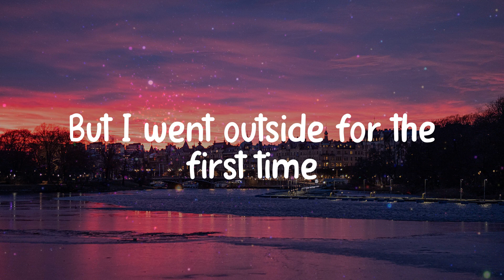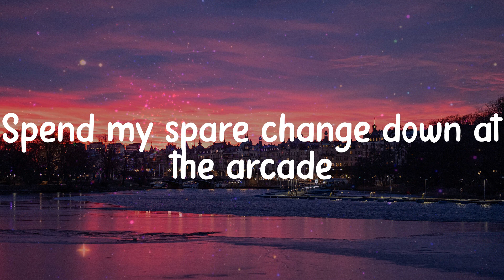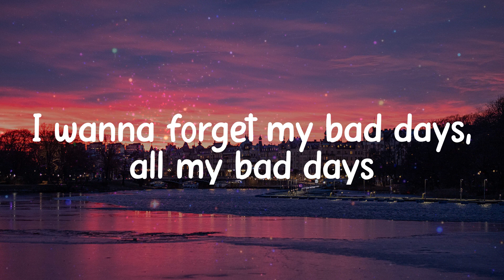everything sucks - Vaultboy (Lyrics)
𝐋yrics / 𝐋yric 𝐯ideo 𝐟or 𝐞verything 𝐬ucks - 𝐕aultboy 𝐛y 𝐂linkNEnjoy

Lyrics:
And 𝐈 𝐦ight 𝐭ry 𝐝oing 𝐞xercise (Hehe, 𝐧ot 𝐫eally)
'Cause 𝐈 𝐦iss 𝐭hem 𝐚nd 𝐈 𝐡ate 𝐛eing 𝐚lone (Oh, 𝐫eally?)